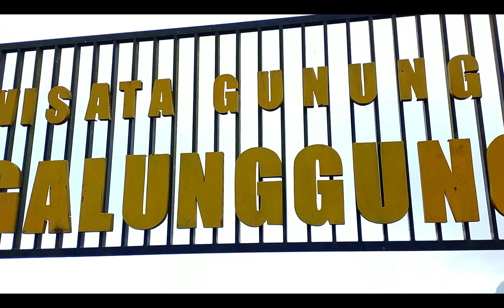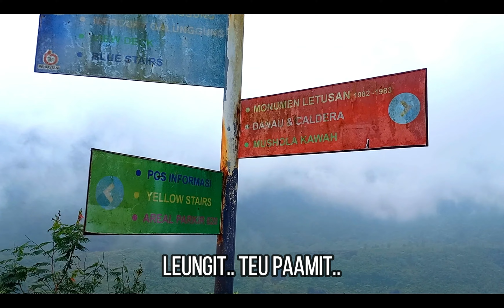Lirik Pop Sunda Lawas, Rika Rafika - Layung Galunggung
Layung Galunggung-Rika Rafika

Layung luhureun Galunggung
Marengan wanci sareupna
Surya ngampih pabuburit
Pamit kacaangna beurang

Duaan waktu harita, babarengan nyulam cinta
Bari pinuh pangharepan
Bagja pinuh pinekanan

Layung luhureun Galunggung
Kunaon leungit teu pamit…leungit teu pamit
Boa teuing cinta urang
moal lana papanjangan

Layung luhureun Galunggung
Undurna kawas nu pundung…kawas nu pundung
Boa pasini ngajangji
Kapupus moal ngajadi

Bari pinuh pangharepan
Bagja pinuh pinekanan

Layung luhureun Galunggung
Moal lana papanjangan

Layung luhureun Galunggung
Boa pasini ngajangji
Kapupus moal ngajadi

LISENSI
PT. PELANGI PRIMA SEJATI (atas nama Le Moesiek Revole); PT Harmoni Digital Publisherindo, dan 1 Lembaga Manajemen Kolektif